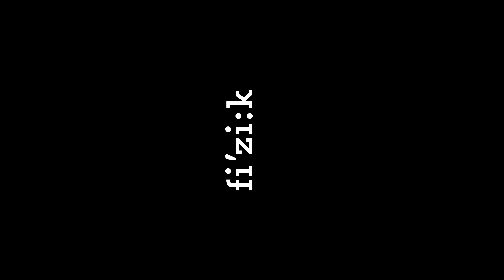Fizik | Force of Gravita | New Gravity MTB Shoes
Does gravity also move you?

Feel the force with Gravita Tensor and Gravita Versor, our first Gravity MTB shoes. Born from a collaboration with industry-leading experts, engineers and top MTB riders, these ground-breaking shoes boldly balance protection and performance for a slimmer, more responsive approach to Downhill and Enduro riding.